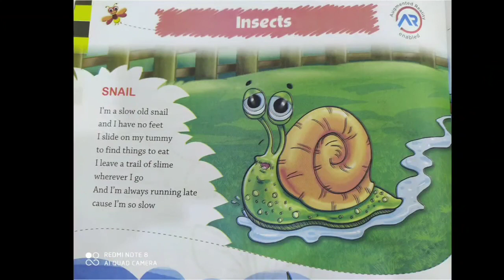Poem- Snail for UKG students Pratibha International School